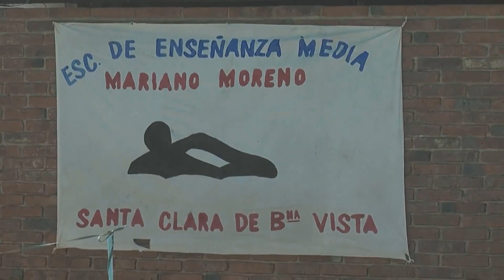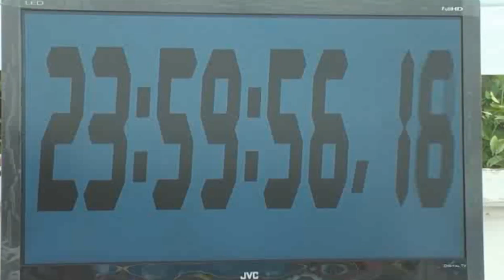Fin de la Escuelita de Nactacion de la EESOPI de Santa Clra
Diego Franz uno de los profes de escuelita de natacion